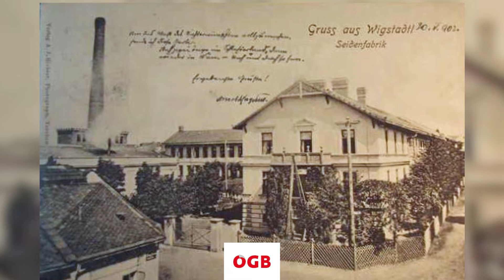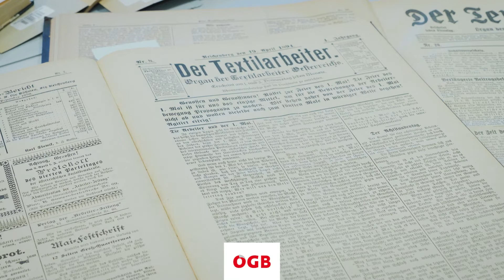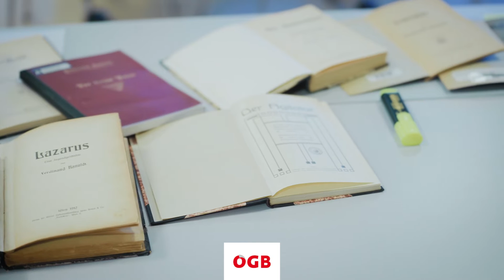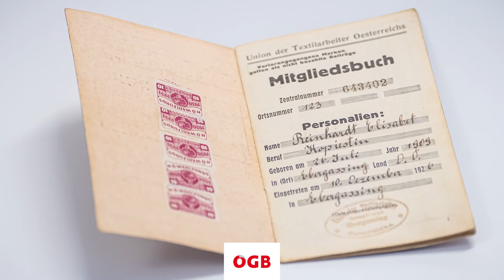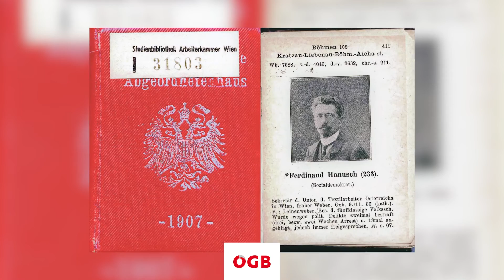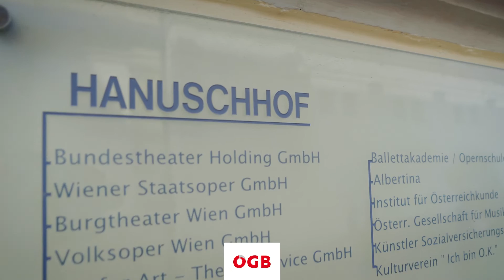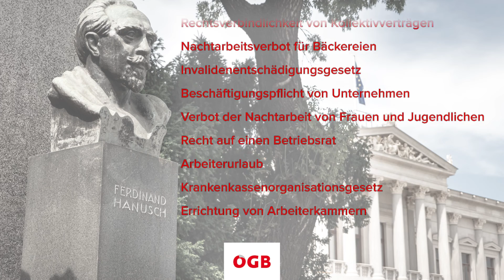Begegnungen mit Ferdinand Hanusch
Der ÖGB begab sich gemeinsam mit dem Guide Brigitte Pellar auf Spurensuche nach dem Vater des Sozialstaats, Ferdinand Hanusch.